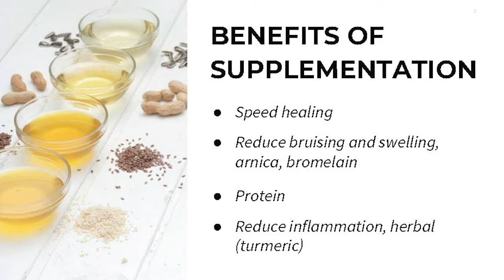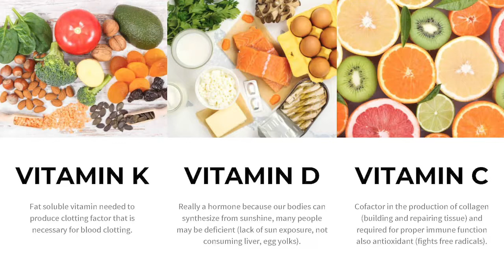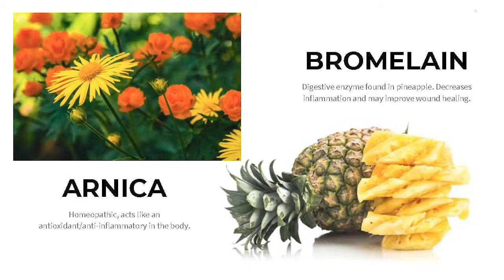Supplementation Around Surgery - Beauty and the Surgeon Episode 41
Taking nutritional supplements can be beneficial for some people before or recovering from surgery, however, it’s not as safe and straight forward as it might seem. What vitamins help with healing and scars? Is CBD helpful for recovery? Our nutritional therapy counselor, Amy, gives us the full breakdown of what supplements are helpful and how they work.